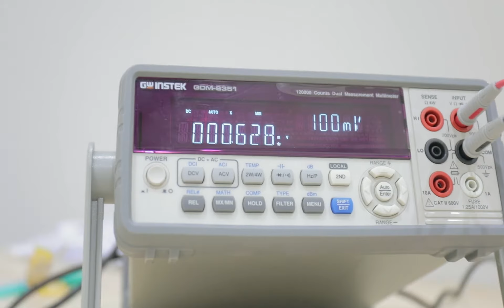Study Engineering at the Highest Ranked Australian University in Dubai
Assoc. Prof Pon Selvan (PhD), Head of School for Curtin Dubai’s prestigious School of Science and Engineering, introduces Curtin’s renowned Engineering Programs offered in Dubai and invites parents and students to view the University’s brand new state of the art engineering facilities.

For admissions and to enquire about our 4 Year Bachelor of Engineering Honours degree in Mechanical Engineering, and Electrical and Electronic Engineering commencing this September, please contact

Video Credits: Samantha Villanueva